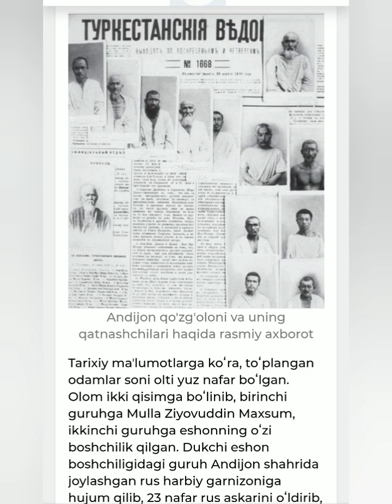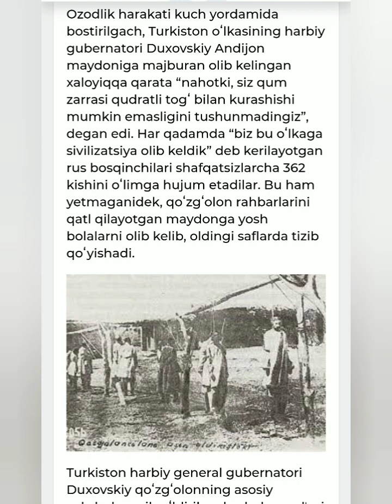Yor - yor - Dadaxon Hasan